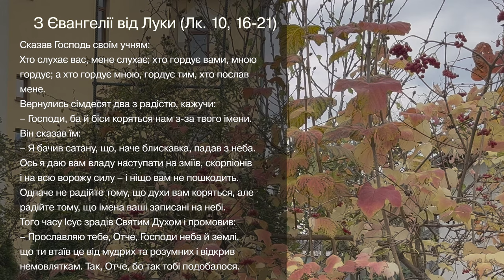Євангеліє від Луки 10, 16 – 21 ▪ Слово Боже на сьогодні / Новий Завіт ▪ о. Віталій Храбатин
Собор святого архистратига Михаїла й інших безплотних сил / 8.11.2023 / з Євангелії від Луки 10, 16 – 21

00:00:01 - Владико, і Господи Ісусе Христе, Боже наш, що учням своїм святим, і славним, і чистим апостолам сказав: Пророки і праведники многі жадали бачити те, що ви бачите й не бачили і чути те, що чуєте ви, і не чули. Благословенні очі ваші, які бачать і вуха ваші, які чують. Нас удостой, святу Євангелію Твою чути і діяти у згоді із нею, молитвами Твоїх святих. Амінь.

00:00:30 - Сказав Господь своїм учням:
Хто слухає вас, мене слухає; хто гордує вами, мною гордує; а хто гордує мною, гордує тим, хто послав мене.
Вернулись сімдесят два з радістю, кажучи:
– Господи, ба й біси коряться нам з-за твого імени.
Він сказав їм:
– Я бачив сатану, що, наче блискавка, падав з неба. Ось я даю вам владу наступати на зміїв, скорпіонів і на всю ворожу силу – і ніщо вам не пошкодить. Одначе не радійте тому, що духи вам коряться, але радійте тому, що імена ваші записані на небі.
Того часу Ісус зрадів Святим Духом і промовив:
– Прославляю тебе, Отче, Господи неба й землі, що ти втаїв це від мудрих та розумних і відкрив немовляткам. Так, Отче, бо так тобі подобалося.

00:01:33 - пояснення уривку [Євангеліє від Луки 10, 16 – 21

Поширюйте відео!

Україна молиться!